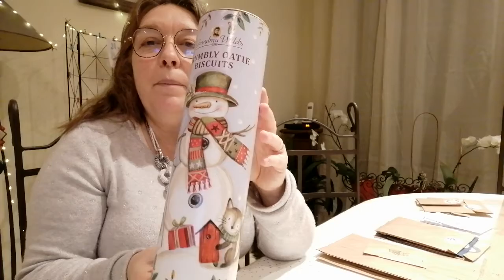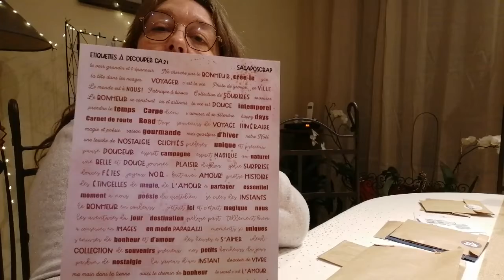Journée La Rochelle + Calendrier de l'aven 2021 Date: 16 : 17 :18 :19 :20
Blabla de ma journée avec mon amie Butterfly of night et mes p'tits achats.
Calendrier de l'aven de Sagaposcrap - 4 en Scrap - Scrap Didi - Fée du Scrap